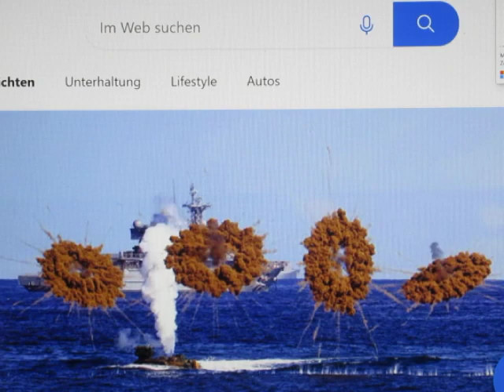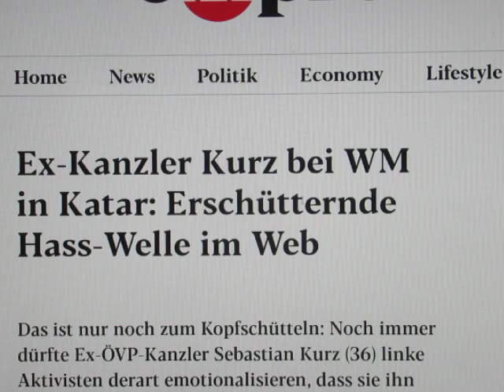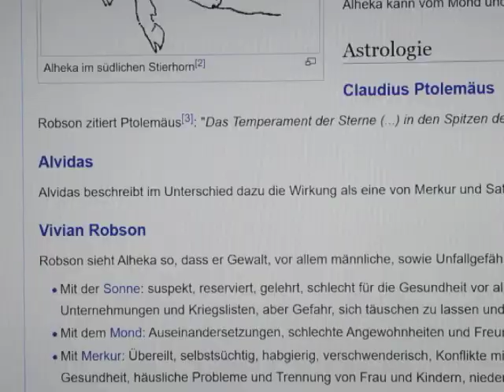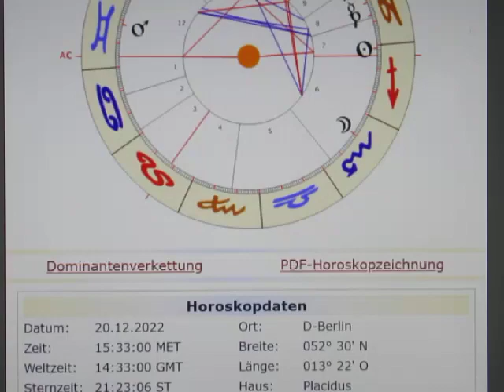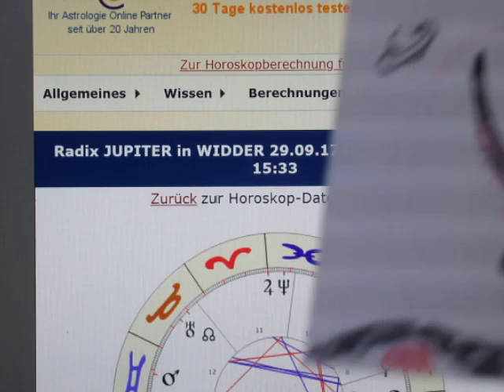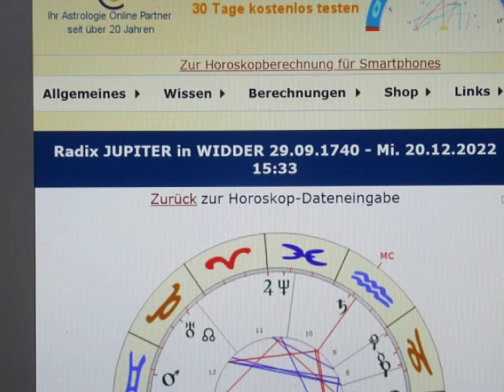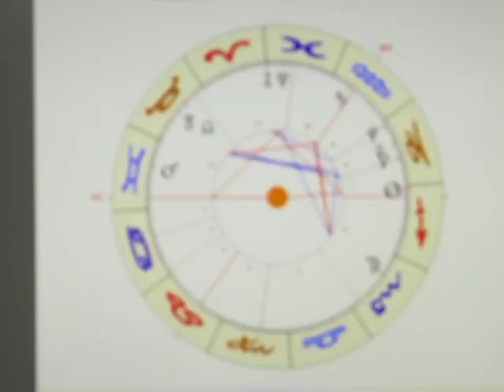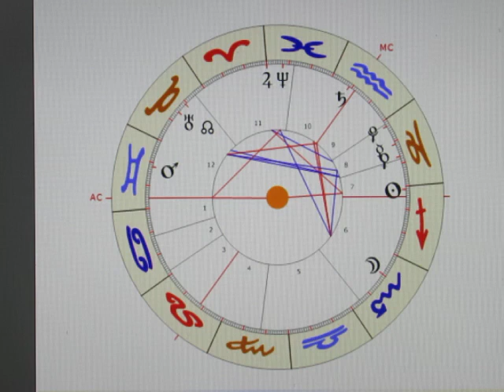2/3 - JUPITER in WIDDER - 20.12. - MACHTK(R)ÄMPFE...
Die beiden Quadrate (SO-90-JU & MO-90-SA) bergen natürlich einiges an Spannungspotential...